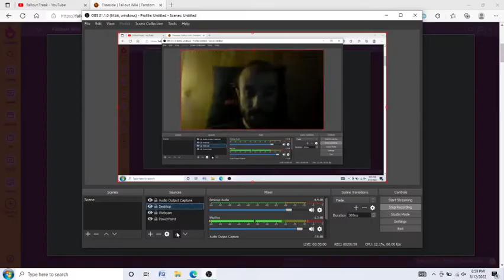Fallout Locations: Freeside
In this Fallout Locations video, I will be talking about the location of Freeside which can be found in Fallout: New Vegas. Freeside in my opinion is a very rundown and a very dangerous area to be in and it is just outside of the Vegas Strip. You will find quite a few areas in the gigantic location which has two parts. You will find places like The Atomic Wrangler Casino, The Silver Rish, The Kings School of Impersonation, The Old Mormon Fort, and many more places. This is a big location, but until my next location video and video in general, you must always remember that war... War never changes.